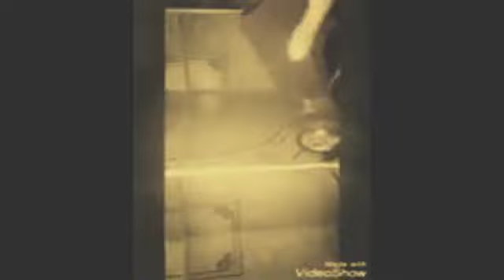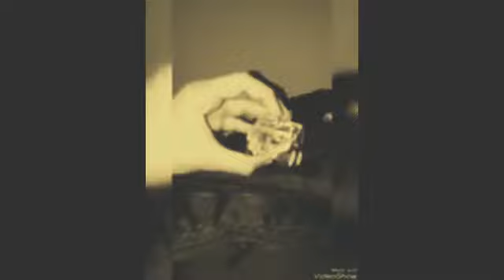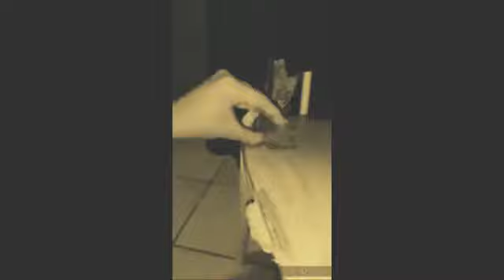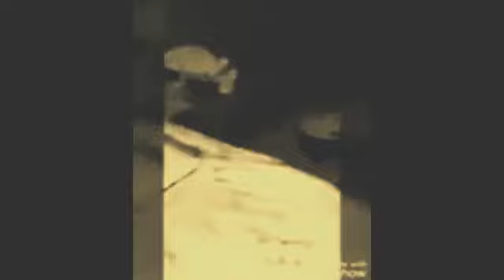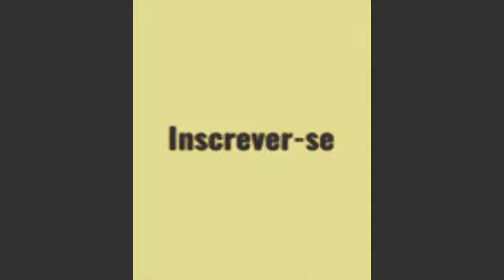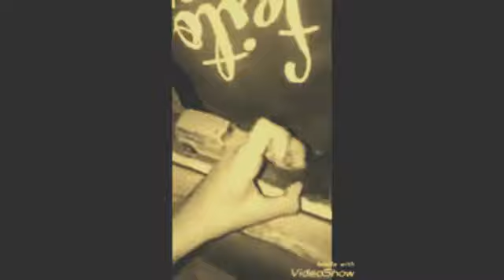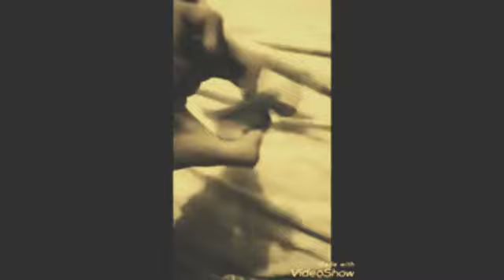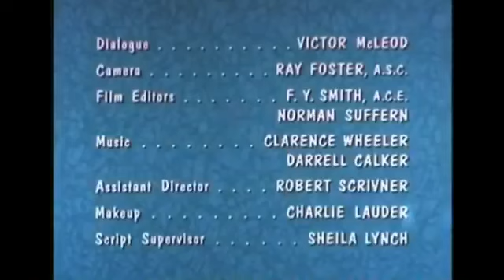Todos os pronto! e até já com todos os brinquedos as 2 horas de 5/31/2024 9 vídeos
31 de maio de 2024

carro parte 7
moto e wario 2
skate e dinossauro 2
carro preto
carro amarelo e lana
lobo2960 azul e ambulância
jaguatirica e lobo2960 de bloco
fusca
garfield e suzy.